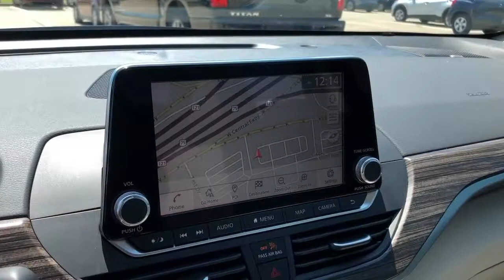2019 Nissan Altima Mckinney, Frisco, Plano, Dallas, Fort Worth, TX KC208950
Scarlet Ember Tintcoat Used 2019 Nissan Altima available in McKinney, Texas at Nissan of McKinney. Servicing the Frisco, Plano, Dallas, Fort Worth, TX area.
2019 Nissan Altima 2.5 Platinum - Stock#: KC208950 - VIN#: 1N4BL4FV2KC208950

CARFAX One-Owner. Clean CARFAX. Certified.brbrScarlet Ember Tintcoat 2019 Nissan Altima 2.5 Platinum w/Navigation Odometer is 13637 miles below market average! 27/37 City/Highway MPGbrbr++Apple CarPlay and/or Android Auto++, **NAVIGATION / NAVI / GPS**, **LEATHER**, Back-Up Camera, Back-Up Sensors, BOSE Audio, HomeLink, Bluetooth for Phone, Power Seat, Heated Front Seats, Heated Steering Wheel, **SUNROOF / MOONROOF**, Alloy / Aluminum Wheels, Blind Spot Warning, Distance pacing cruise control: Intelligent Cruise Control (ICC) w/Full Speed Range and Hold, Front dual zone A/C, Remote keyless entry.brbrAwards:br  * JD Power Automotive Performance, Execution and Layout (APEAL) Study   * 2019 KBB.com 10 Best All-Wheel-Drive Vehicles Under $30,000   * 2019 KBB.com 10 Most Comfortable Cars Under $30,000   * 2019 KBB.com 10 Best Sedans Under $30,000 Serving McKinney, Dallas, Fort Worth, Richardson, Frisco, Plano and DFW area! Great selection of Nissan cars, trucks, SUV and Van models for sale. Pre Owned cars, trucks, SUV, Van, Mini Van, available at Nissan of McKinney. Shipping available for customers outside the DFW Metroplex. Call today!